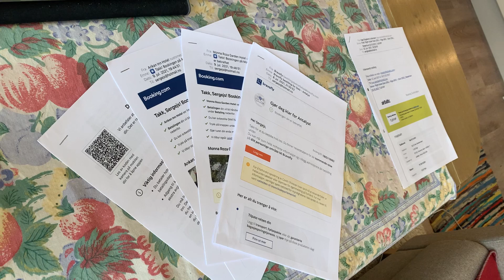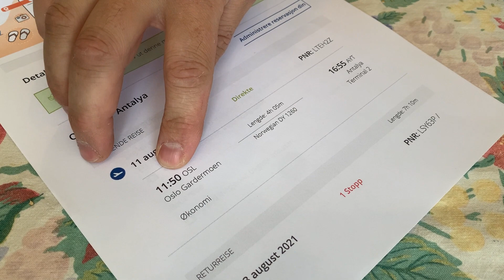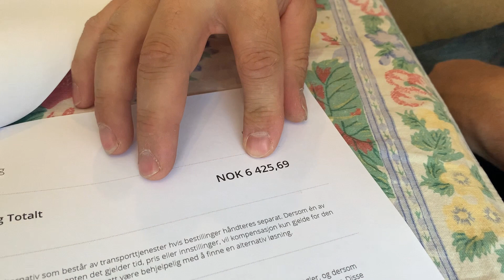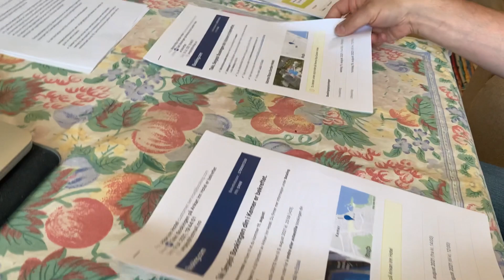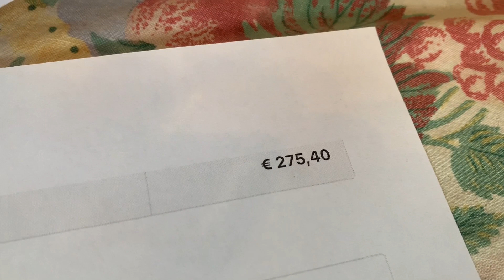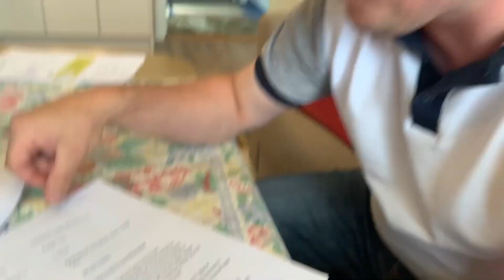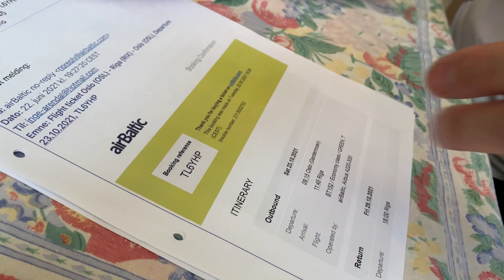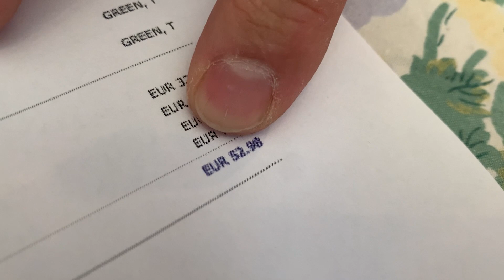О да наконец-то ждёт хороший отпуск столько долгих месяцев!!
Привет, дорогие друзья! Меня зовут Сергей Шумицкий. Я вырос в детском доме Латвии, и теперь у меня новая жизнь здесь, в Норвегии! Этот канал о моей жизни в Норвегии, о том, как я живу, работаю и наслаждаюсь жизнью. Следите за нами в наших путешествиях по стране и по всему миру! Мира и добра!

★★★★ SUPPORT US ★★★★